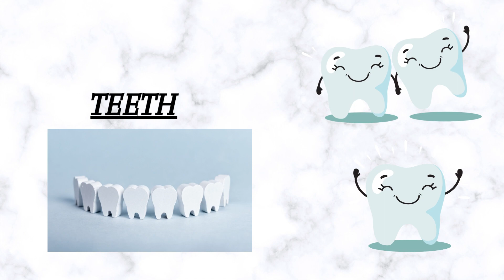BROOKE EM 'TEETH" ORIGINAL SONG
lyrics-
I, I’ve got teeth
Big and wide;
Big and strong
Calcium bones

Teeth, teeth
I can bite your comments anyday
You will not stop me
Doing what I love to do each day x2

Teeth, teeth,
Brightened white;
Dental, brush aside
These teeth are coming at you
With the bite force of a mongoose

Come on at me;
Teeth, teeth will bite you plenty x2

Teeth, teeth
You will not stop mel